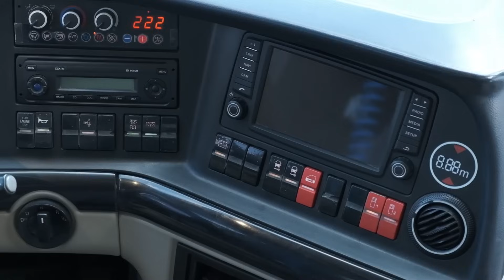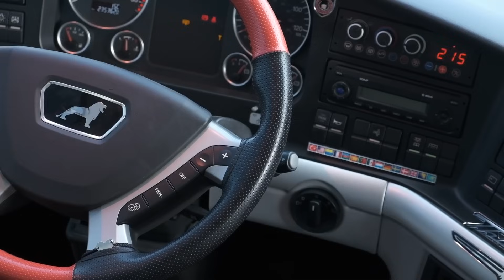12 Milyonluk NeoMan ! Man Lion's Coach mı, Neoplan Tourliner mı?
Merhaba arkadaşlar! Bu videoda, MAN markasının iki popüler otobüs modeli olan Man Lion's Coach ve Neoplan Tourliner'ı karşılaştırıyoruz. Tasarım, performans, iç mekan özellikleri ve daha birçok kriteri değerlendiriyoruz. Hangi otobüs modelinin sizin için daha uygun olduğunu keşfetmek için videomuzu izleyin! Yorumlarda kendi deneyimlerinizi ve tercihlerinizi paylaşmayı unutmayın. İyi seyirler! 🚌✨

Ekipmanlarımız;

Kameralarımız.
Fujifilm X-S10 Siyah + XF16-80mm
Feiyu Tech Osmo 1

Drone
Parrot Bebop 2 Skycontroller.

Mikrofonlar
Boya BY-MM1 Mikofon
Boya BY-M1 Mikrofon

Ses Kaydedici
Sony ICD-PX470